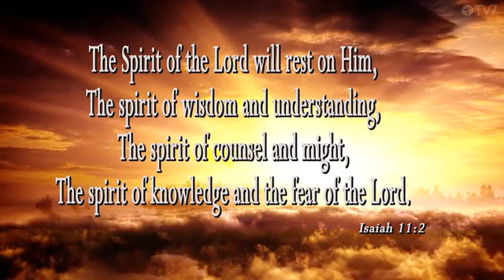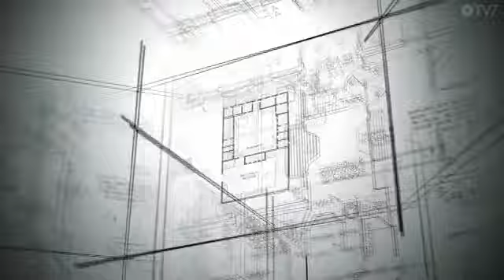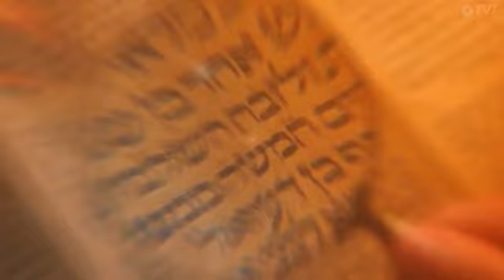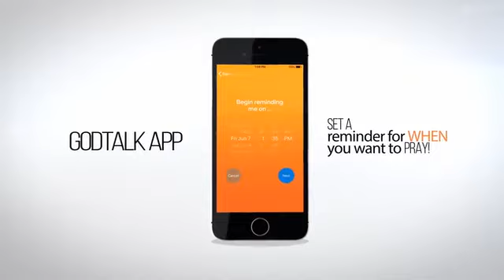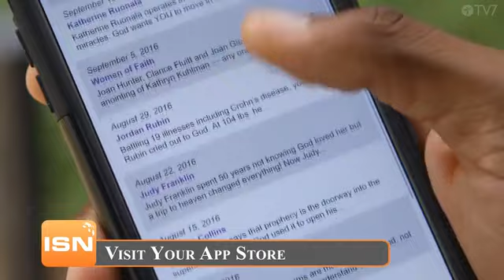Yliluonnollista Sid Roth Vieraana Keith Miller Jakso 727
Enkelien vierailut olivat olemassa yhdestä syystä, Jumalan seitsemänkertaisen hengen kohtaamista varten.
Yliluonnollista
Sid Rothin luotsaama ohjelma haastaa sekulaarin eli maallisen tiedonvälityksen, joka ei puhu mistään yliluonnollisesta.

Tosiasia on kuitenkin se, että monilla ihmisillä on kokemuksia yliluonnollisesta. Sid Roth kutsuu vieraakseen ihmisiä, joita Jumala on koskettanut yliluonnollisella tavalla.

Sid Roth on messiaaninen juutalainen, joka itse on kohdannut yliluonnollisesti Jeesus Nasaretilaisen vuonna 1972.